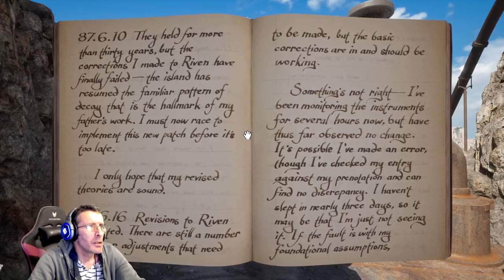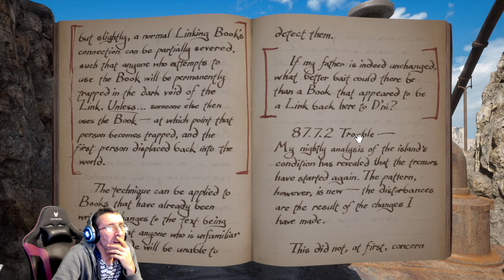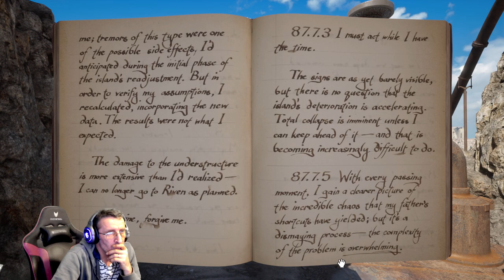Riven gameplay | Great New Puzzle Game in Unreal Engine 5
Riven is a meticulous, from-the-ground-up remake of the classic puzzle adventure game Riven: The Sequel to Myst (1997) developed for a new generation of players on Unreal Engine 5.
Uncover a story of intrigue, betrayal, and a civilization teetering on the brink of collapse as you solve intricate puzzles to unlock the secrets of Riven. Built from the ground-up and expanded from the award-winning original game released in 1997.